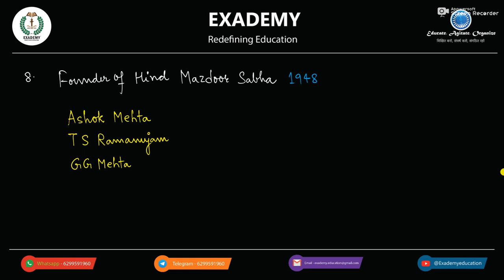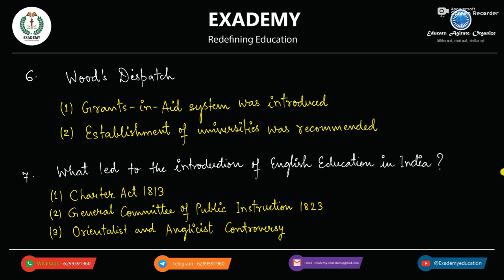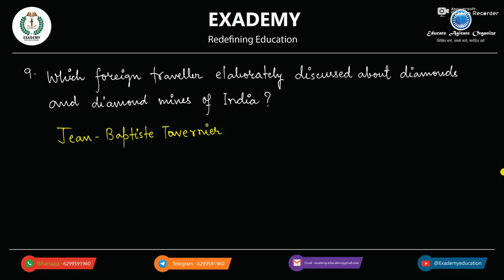UPSC GS Revision | History - Episode 45